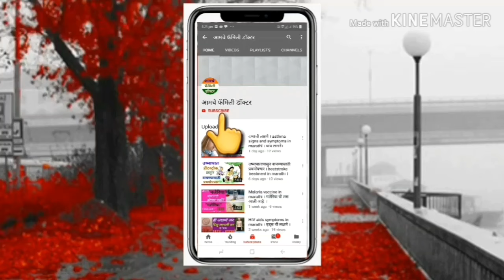करट केसतुड यावर रामबाण औषध ।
Furuncle causes, symptoms, treatment and home remedies in marathi, ya video madhe karat uthane, kestod uthane yavar upachar sangitale aahet,